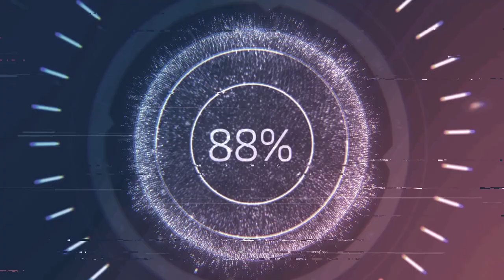losi v100s drifting into stuff